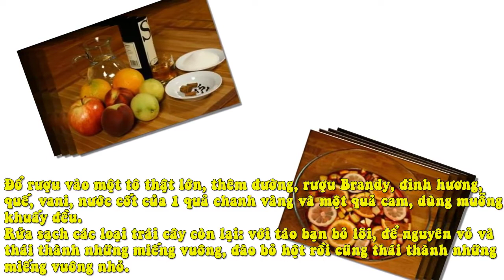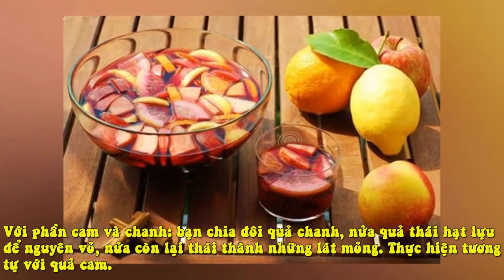Tự pha chế cocktail Sangria ngon đúng điệu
Công thức nấu ăn:
Sangria là loại cocktail truyền thống của người Tây Ban Nha, được bầu chọn là một trong 10 loại cocktail ngon nhất thế giới.
Sangria xuất phát từ “sangre” có nghĩ là máu, đây cũng là màu sắc đặc trưng của loại đồ uống này. Món cocktail với sự hòa quyện hoàn hảo của rượu cùng hoa quả này có đến tận 3 phiên bản: Sangria, Sangria Blanco và Zurra.
Nếu như Sangria được chế biến từ vang đỏ, rượu brandy và trái cây tươi thì Sangrai Blanco lại được thay thế bằng vang trắng. Còn riêng Zurra thì chỉ được pha chế từ trái đào và rượu. Ngày nay, bên cạnh những loại cocktail truyền thống này người ta cũng sáng tạo ra rất nhiều các phiên bản khác nhau cho phù hợp với khẩu vị và những nguyên liệu họ có sẵn.